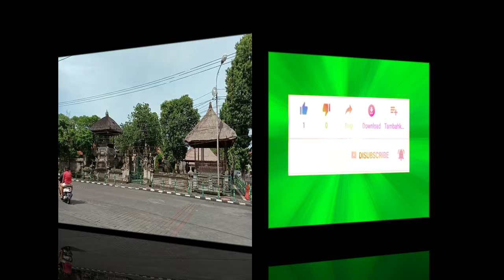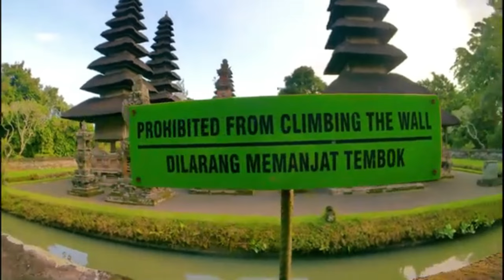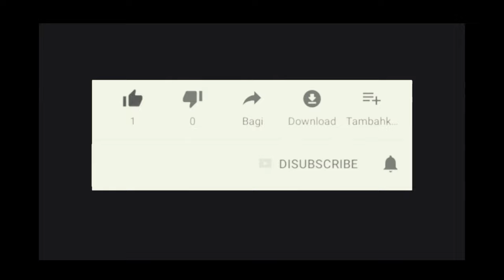I Gusti Agung Made Agung Gugur Kerajaan Mengwi Lenyap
Segera setelah wafatnya raja putri Mengwi, yakni I Gusti Ayu Istri Biyang Agung, Raja Klungkung mengirimkan saudaranya yang bernama Ida Dewa Agung Rai dari Puri Kaleran Klungkung, bertugas untuk meningkatkan pengawasan atas Mengwi mulai bulan Desember 1857 sampai bulan Maret 1858.

Penugasan itu menimbulkan rumor, bahwa saudara Raja Klungkung itu akan mengawini putri almarhum Agung Besakih, sehingga kelak bisa menjadi Raja Mengwi karena di Mengwi tidak ada putra mahkota.

Menyikapi rumor itu, atas persetujuan paruman, putri almarhum Agung Besakih kemudian dikawinkan dengan I Gusti Agung Ngurah Made Agung dari Puri Mayun Mengwi dengan status nyeburin ke Puri Gede Mengwi, dan kemudian diangkat sebagai Raja Mengwi pada tahun 1859.

Upacara penobatan raja baru itu direstui oleh Raja Klungkung. Ida Pedanda Gde Nyoman Pidada selaku bagawanta Kerajaan Klungkung dikirim ke Mengwi untuk melaksanakan upacara abiseka penobatan raja baru itu.

Setelah penobatan I Gusti Agung Made Agung, pemerintahan Kerajaan Mengwi tetap dalam pengawasan Kerajaan Klungkung dan berada dalam situasi politik yang stabil. Akan tetapi, pada tahun 1885, Kerajaan Mengwi mulai terseret dalam konflik dan peperangan dengan Kerajaan lain di Bali Selatan.